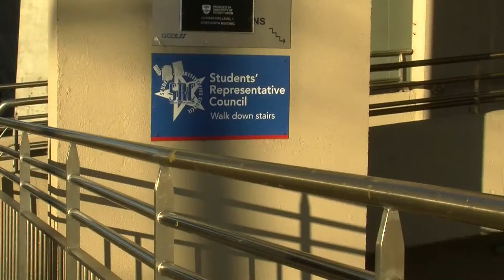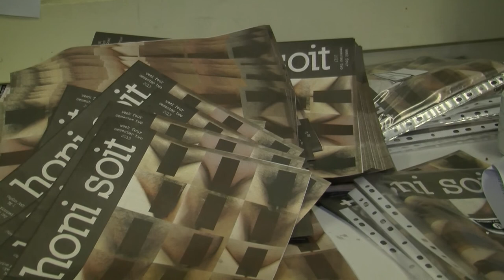SRC Censors Vagina Soit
On 21 August, Honi Soit, USYD's weekly student publication, released a controversial cover showing censored vulvae of 18 USYD women. Here's what followed...

This news package was created for academic purposes by University of Sydney media students, Ada Lee and Mary Ward.

Interviewees:
Hannah Ryan, Honi Soit Editor
Rosie Waterland, Mamamia Rogue Editor